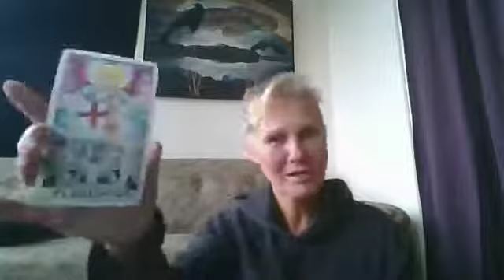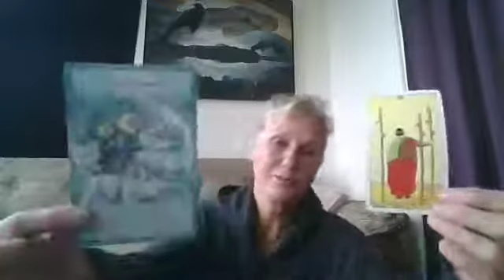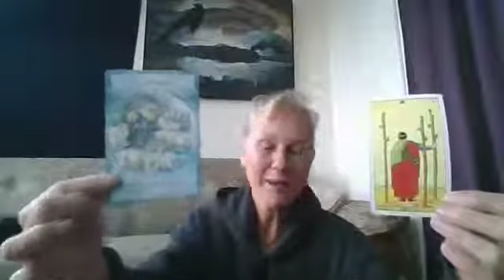Gemini Tarot Energy Reading for May 5-7, 2017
Hi!

If you would like a private reading or information on my other services - please check out my or find me on Facebook @ Jackie de la Mar/ Sacred Journeys or email me at .

15 Minute Reading - $20
30 minute reading - $40

Jackie

Aries
Aquarius
Cancer
Capricorn
Gemini
Leo
Libra
Pisces
Sagittarius
Scorpio
Taurus
Virgo